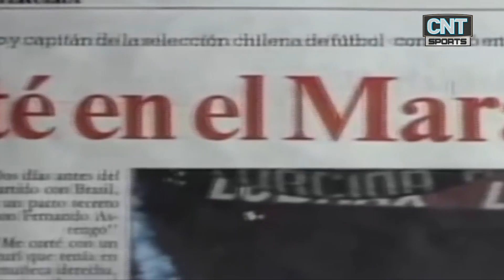Ma Soledad Reyes Video EL DEPORTE Y MI HISTORIA 2018